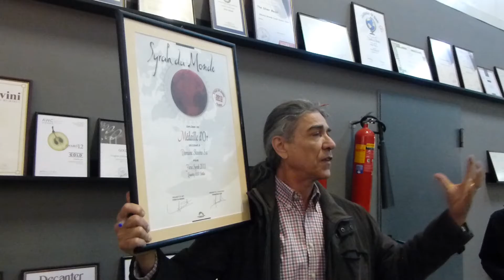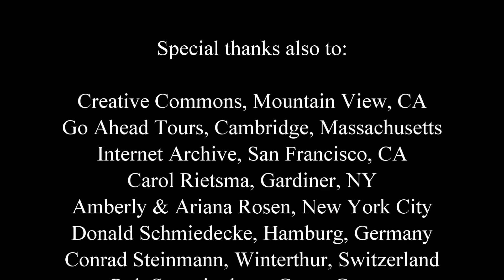Greece: Gods, Gold and Graffiti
Memories and reflections from a tour of classical Greek sites in the spring of 2017, including Athens, Delphi, the Meteora monasteries, Corfu, Corinth, Epidaurus, Nafplio, and Olympia.